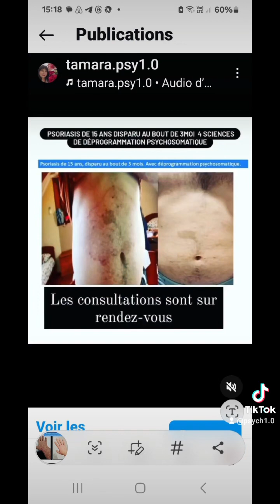2 juillet 2024